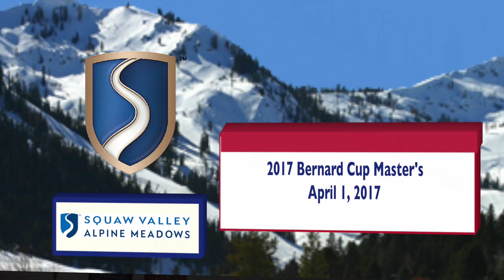2017 Bernard Cup Masters Larry Bosche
Larry Bosche at the Bernard Cup Master's GS on April 1, 2017. The final event of the season series. The Master's series is all ages 18-88.
These guys and gals ripped out turns on the GS course on the  Exhibition face at Host resort Squaw Valley.